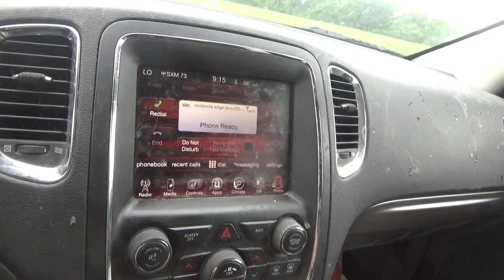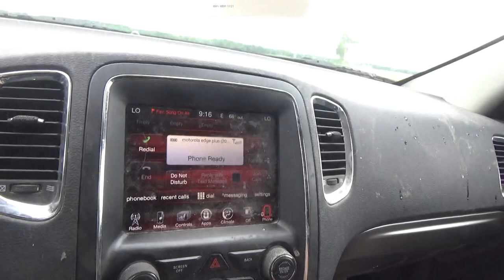we i cant finish the route because of what prince did i now have to drive home thursday carefuly